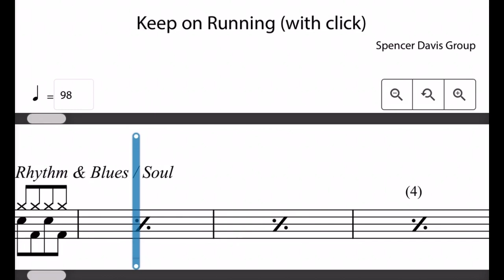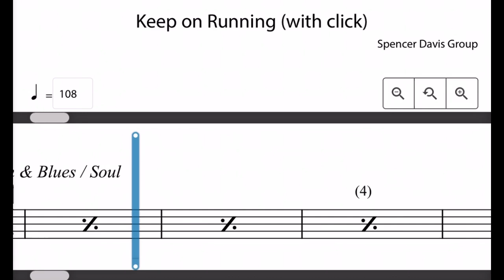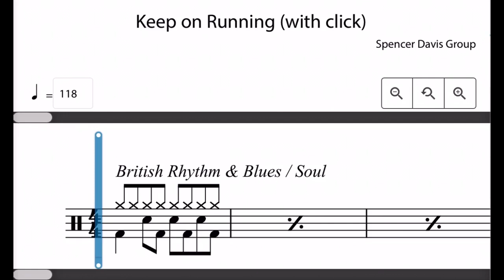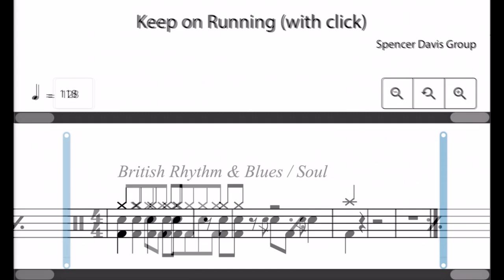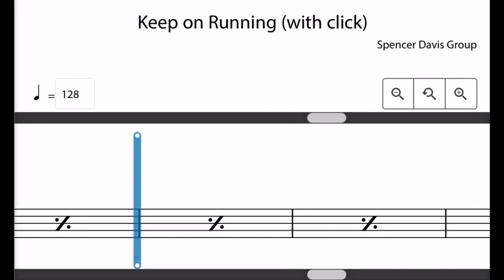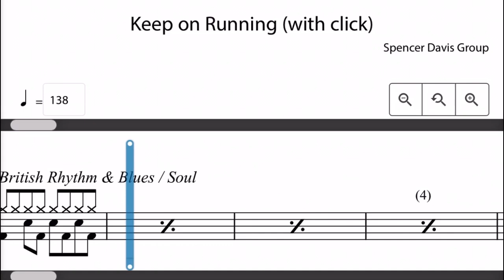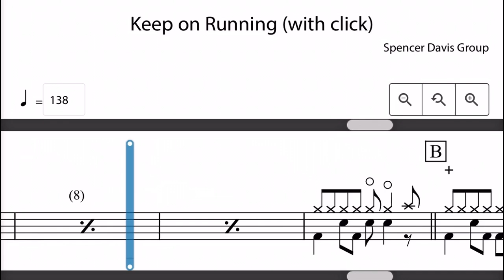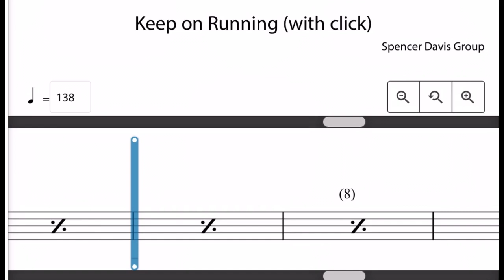Keep On Running Rockschool Drums (Practise) 2024